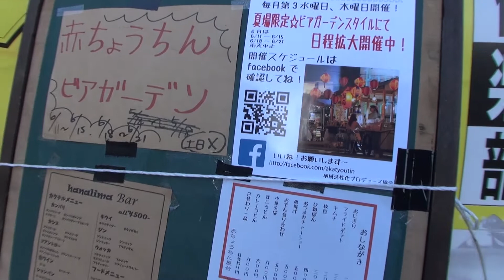30秒の心象風景12278・期間限定～駅前広場～